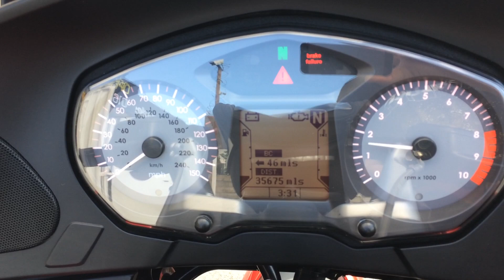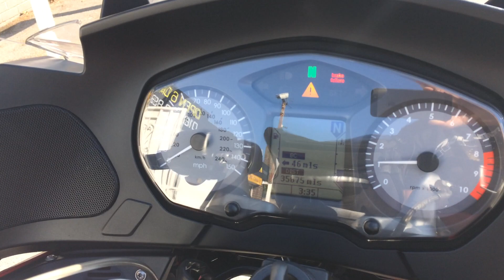BMW R1200RT 2006 Red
This is our Stunning BMW R1200RT 2006, 55 in Red with only 35675 Miles, Fsh, One Previous Owner, BMW Colour Coded Panniers, BMW Tank Bag, ABS, ESA, OBC, Heated Grips, Electric Screen, Recent Tyres, All Books, Previous Mots and Invoices. This BMW is in Exception Condition must be seen to be truly appreciated.